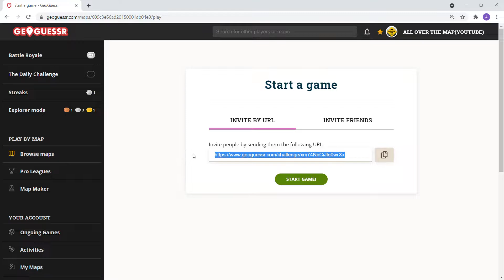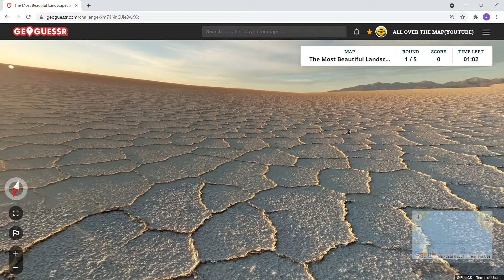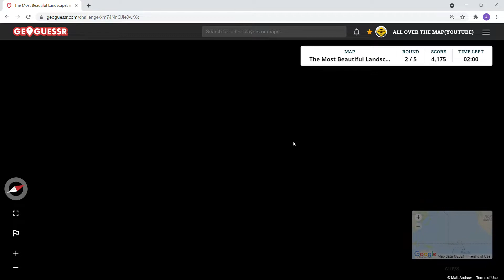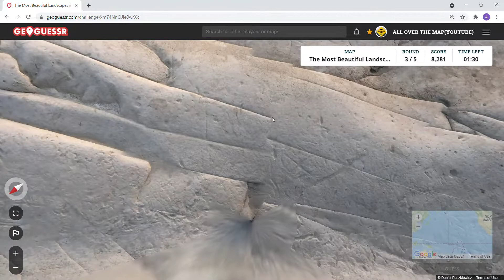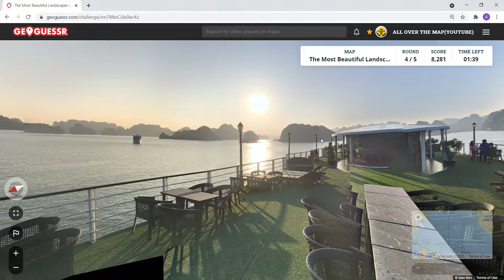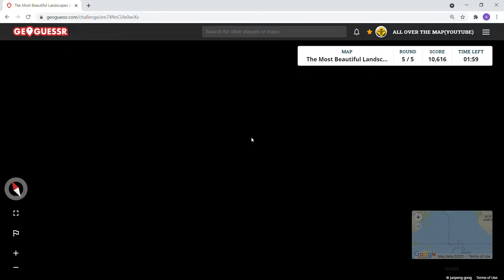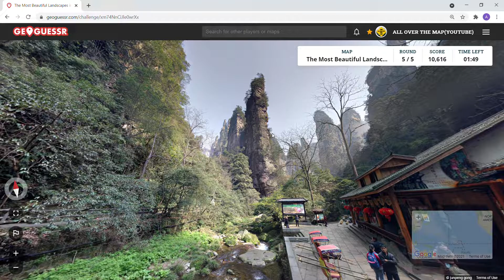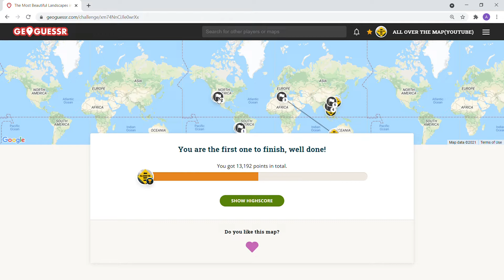GeoGuessr - The Most Beautiful Landscapes in the World [PLAY ALONG] - A zero round??? | Ep. # 139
Come join the journey on All Over The Map.  We discover The Most Beautiful Landscapes in the World game with quick 2 minute rounds. This game was created by strontjog on GeoGuessr.  There are some beautiful locations in this game and how can I confuse two countries so far apart?